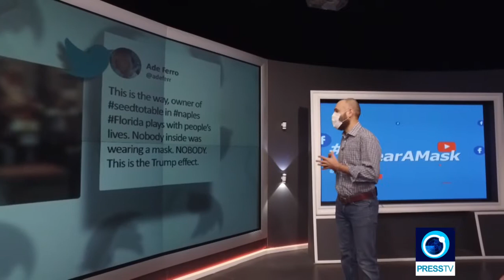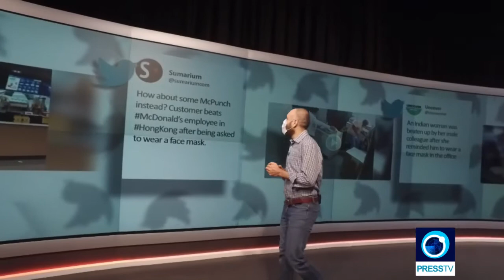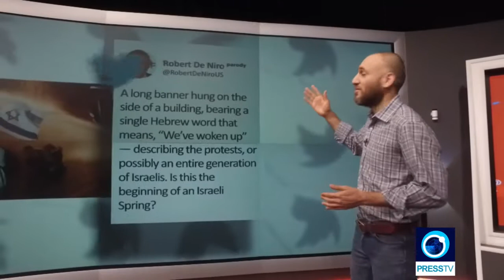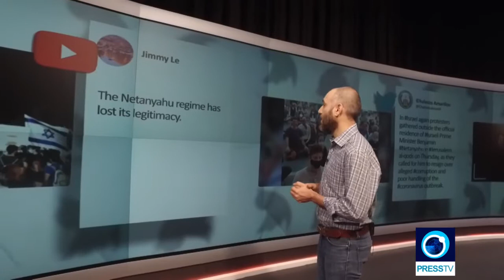Coronavirus Pandemic: Wear a mask, save a life